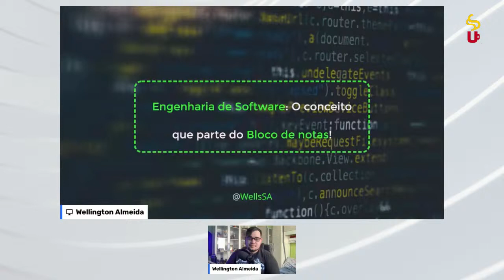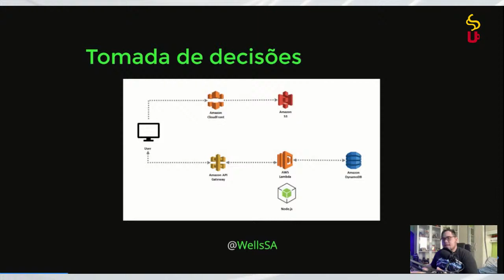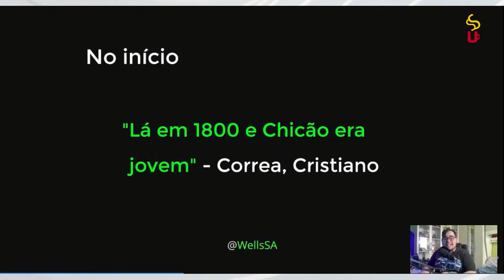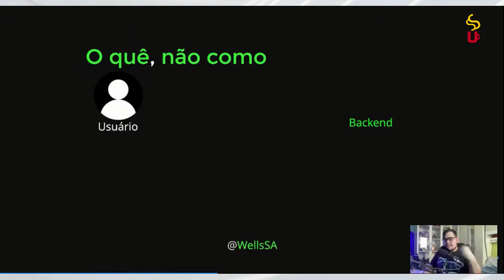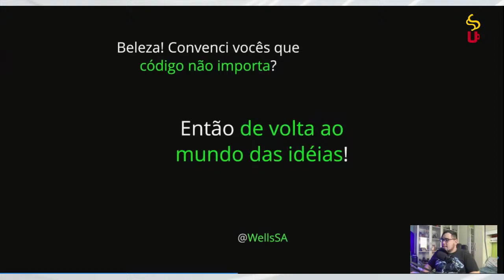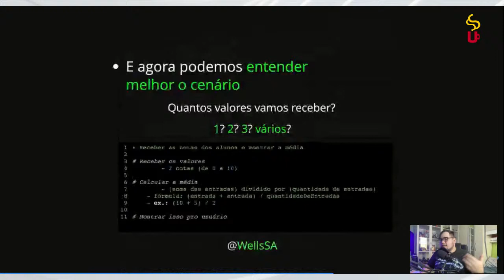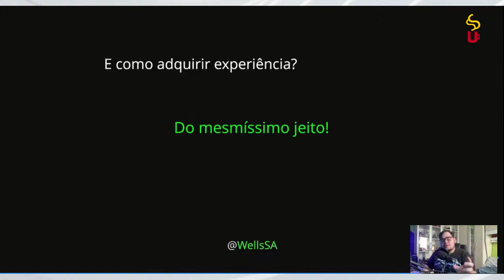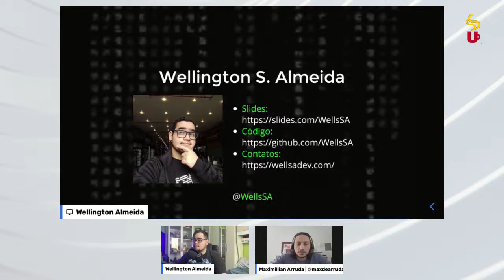Career Conversations with Friends - by Bruno Souza